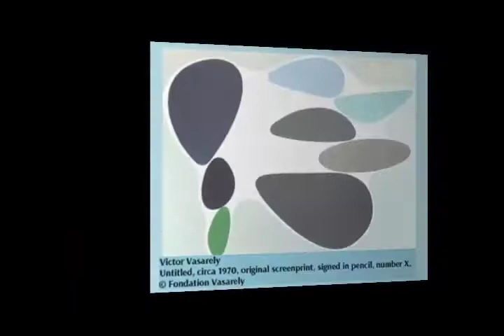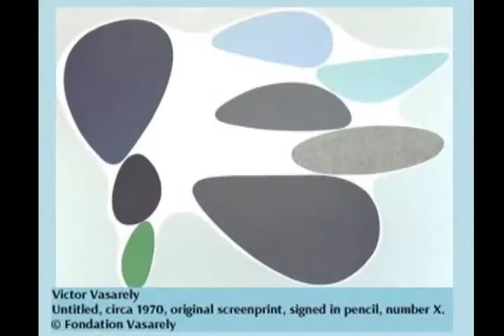Plekhanov Part VII